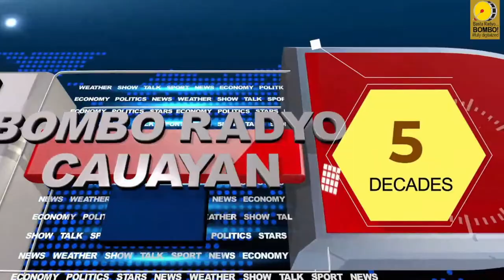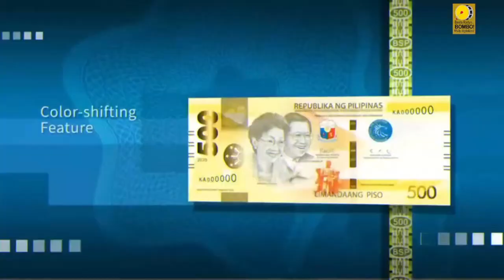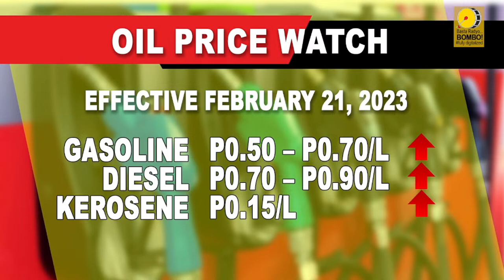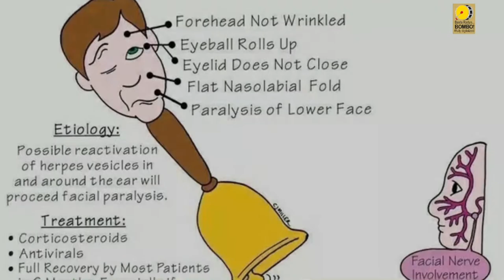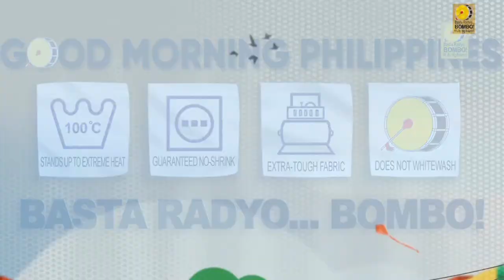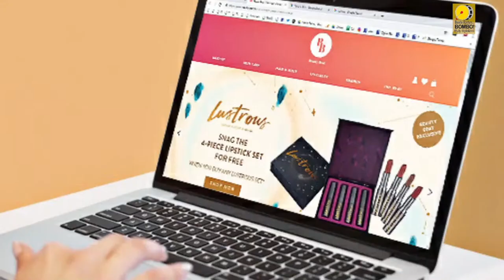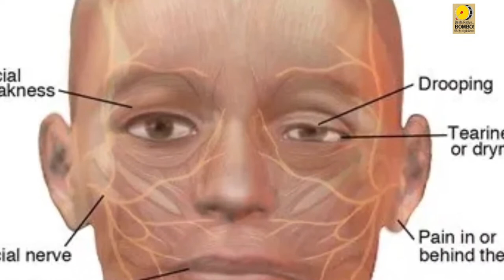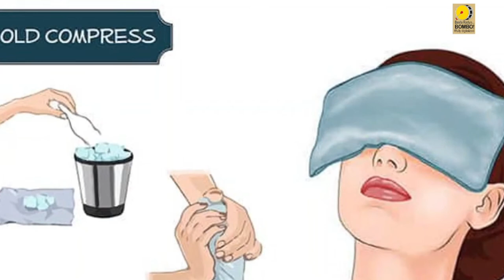Bombo Radyo DZNC Cauayan Sunday Programs | February 19, 2023